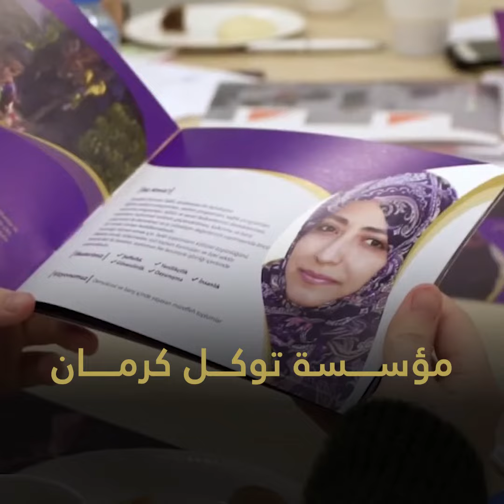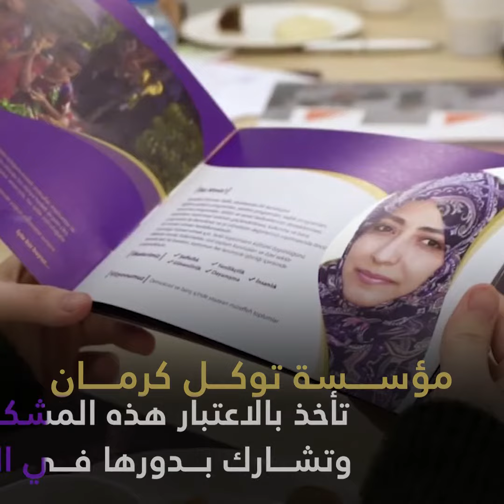اليوم الدولي للشباب | مؤسسة توكل كرمان